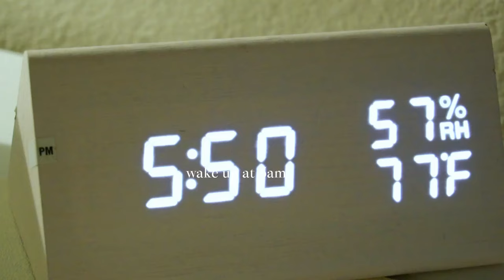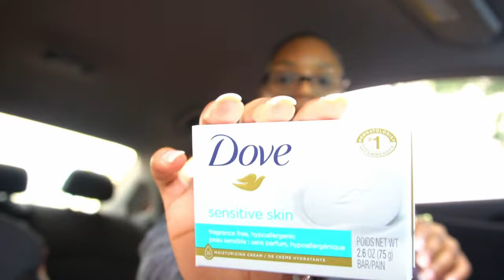a 5am productive day in my life!💌calm morning, healthy habits, to-do lists, & self care!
Hey Gurls! 🤍
Today I am waking up at 5am and trying to be as productive as possible to see if a 5am morning routine is really worth it! 🌱

In this video, I show you my morning routine at 5am, including making the bed, drinking my lemon water, doing my morning skincare, bible studying, making coffee, making a to-do list, working from home, going to best buy, target, working out, taking a self care shower, getting ready for the day, and giving you my overall review of waking up at 5am. I hope you enjoy!

Thank u for watching 💌 ILY

Amazon storefront